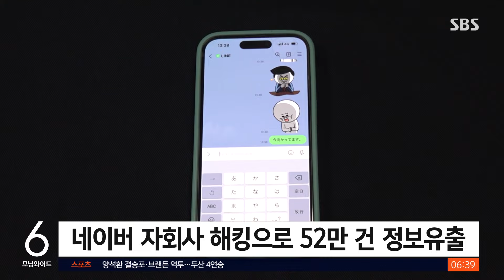라인 "지분 매각 요청"…네이버 경영권 일본에 뺏기나 / SBS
〈앵커〉

일본의 라인사가 네이버에 지분 매각을 요청했다고 밝혔습니다. 유일한 한국인 이사였던 신중호 이사까지 사실상 경질되면서, 앞으로 이사회 전원이 일본인으로 채워질 전망인데요. 네이버가 라인의 경영권을 빼앗길 거란 우려가 현실이 되는 모양새입니다.

도쿄에서 박상진 특파원입니다.

〈기자〉

네이버의 일본 자회사, 라인야후의 결산발표회장입니다.

논란이 돼온 일본 정부의 '자본관계 재검토' 행정지도와 관련해, 라인야후 사장이 네이버에 자본 변경을 요청했다고 공식적으로 밝혔습니다.

[이데자와/라인야후 사장 : 요청 내용은 소프트뱅크가 가장 많은 지분을 가지는 형태로 변경한다는 것이 대전제입니다.]

네이버와 소프트뱅크가 지분을 절반씩 소유하고 있는데, 소프트뱅크가 한 주라도 더 가져가면 경영권이 넘어가는 겁니다.

네이버와의 위탁 관계도 점차 줄이겠다고 밝혔습니다.

[이데자와/라인야후 사장 : 네이버와 위탁관계를 순차적으로 종료해 기술적 협력관계에서 독립을 추진하겠습니다.]

네이버 자회사에 인증업무 등을 위탁하고 있는데, 이 회사가 해킹을 당해 52만 건의 개인정보가 유출된 만큼 독자기술을 통해 운영하겠다는 겁니다.

라인야후는 이와 함께 유일한 한국인 이사로 '라인의 아버지'로 불리는 신중호 이사를 사실상 경질했습니다.

향후 이사회는 전원 일본인으로 구성될 전망입니다.

일본 정부는 그제 행정지도에 대해 지분 매각 언급 없이 안전관리 강화와 보안 관리감독 재검토를 요구한 것이라고 설명했습니다.

하지만 지분 매각과 한국인 이사 퇴진 등을 통해 라인 야후에 대한 네이버의 영향력을 대폭 축소시키고 있다는 분석이 나오고 있습니다.

네이버 측은 지분 변경 요청을 받았지만, 중장기 전략에 따라 검토 중이라고 밝혔습니다.

이종호 과기부 장관은 우리 기업의 해외 사업과 투자가 부당한 대우를 받지 않도록 노력하겠다고 밝혔습니다.

(영상취재 : 한철민·문현진)